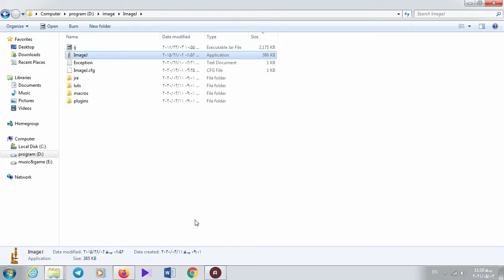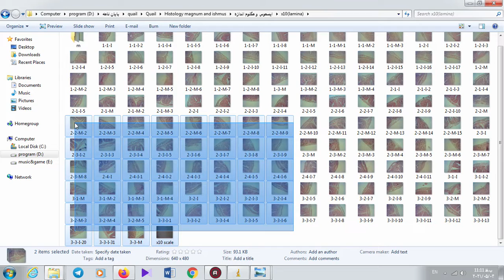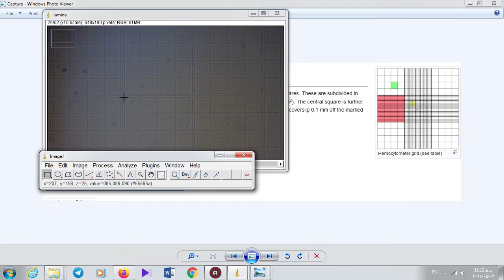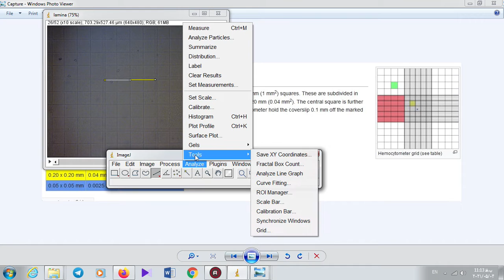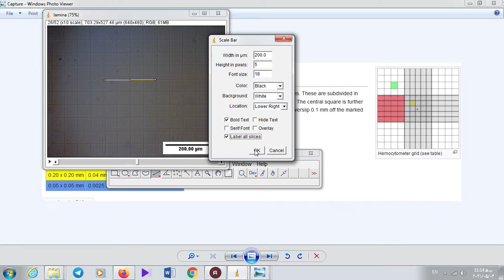Image J اسکیل گذاری با برنامه _ Set scale with imageJ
بهترین روش برای مقیاس گذاری عکس های ذرات میکروسکپیک و سایر تصاویر
Best scale method for microscopic pics with imageJ